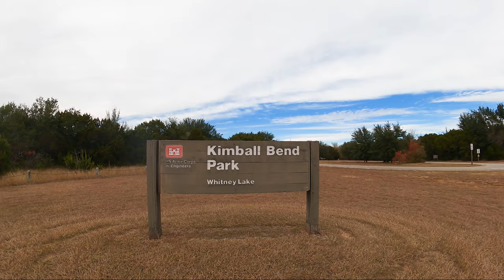Campground Virtual Tour Kimbal Bend Park Whitney Lake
If you are planning on camping Whitney Lake, Kimbal Bend Park On The Chisholm Trail is a COE campgrounds that deserves some serious consideration. Located at the site of the long lost frontier town of Kimbal Bend. This was the location where the Chisholm Trail crossed the Brazos River.
In this Campground virtual tour video I ho onto Little Red the high speed mobility scooter and take us on a virtual tour of Kimbal Bend on Whitney Lake as the Brazos River.
Although Kimbal Bend Park is not a very large campground but it is a very pretty COE campground that has some really great water access.
Come along with me on another fun and exciting Campground virtual tour video!